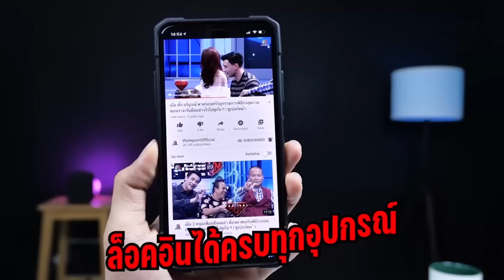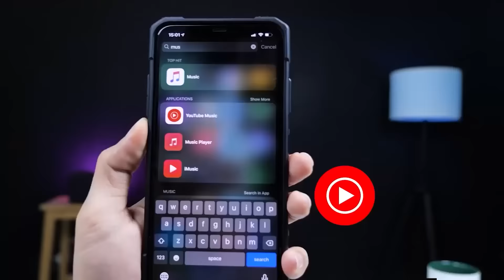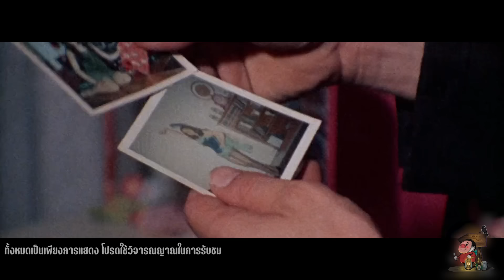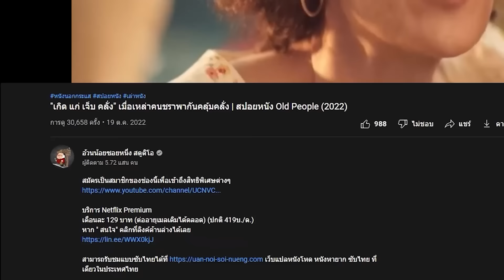"ต้นฉบับในตำนาน" จุดเริ่มต้นของการถูกแบนห้ามเข้าฉาย!! | สปอยหนัง The Last House On The Left (1972)